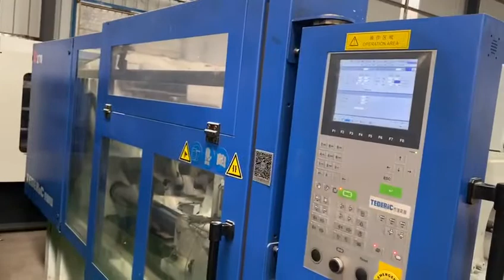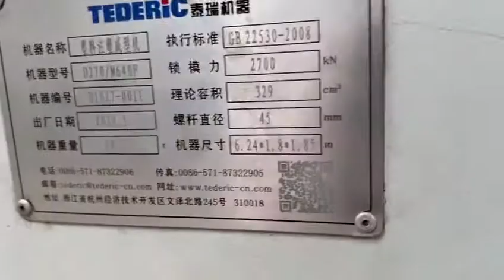Tederic 270t (High speed, Servo) used Injection Molding Machine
Machine is high speed, used to make thin wall products like food container. Very good working condition.
Model: D270.
Year: 2018.
Tie bar spacing: 580mm
Screw diameter: 45mm.
Shot weight: 237g (PP)